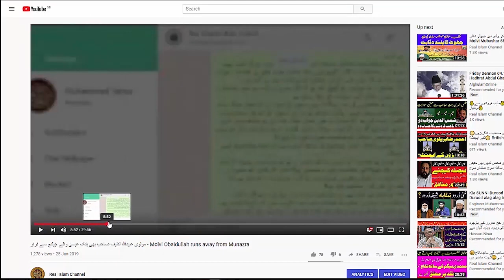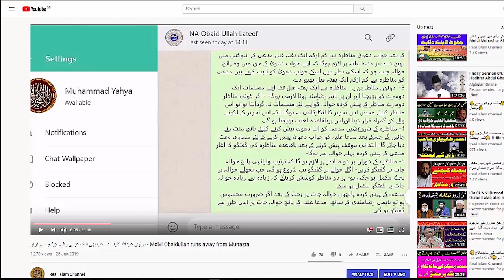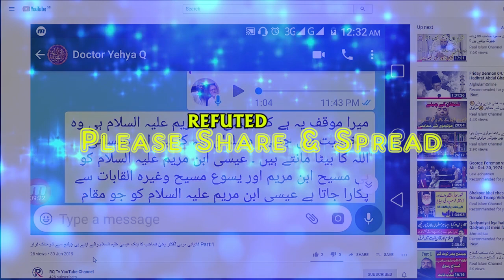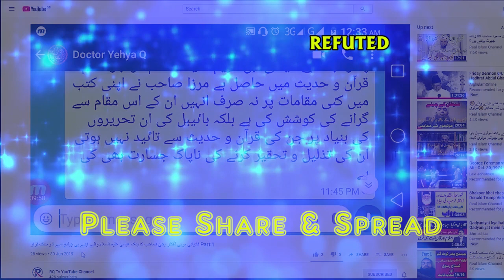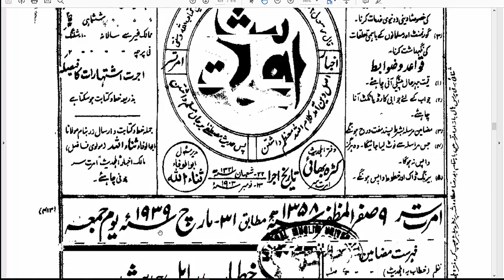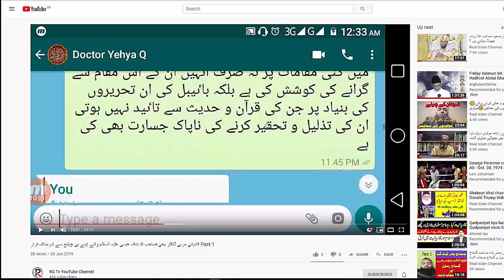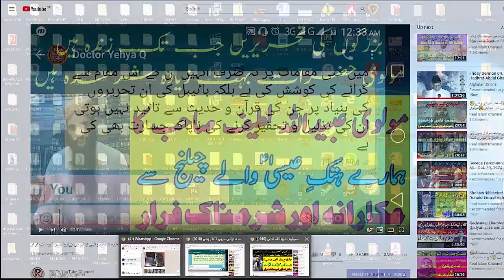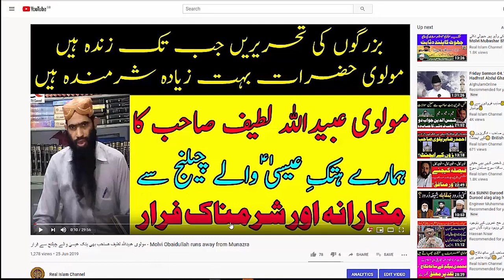مولوی ثناءاللہ صاحب بھی گستاخَ عیسیٰ ؑ نکلے؟ مولویوں کے جھوٹے معیار انہی کو لے ڈوبے - Molvi Refuted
مولویوں کے لٹریچر میں حضرت عیسیٰ ؑ کی گستاخیاں؟ مولوی حضرات سخت شرمندہ
Hazrat_Isa_Masih_ibne Mariyam_as_the_Jesus_PBUH_in_Qadiani_Refuted Ahmadiyya Literature#MIRZA_MUHAMMAD_ALI_REFUTED
Hazrat Isa Masih ibne Mariyam a.s Jesu PbuH in Ahl e Hadith  Literature

For graphics:
Credit + Hyperlink attached to you work, For Ex.: